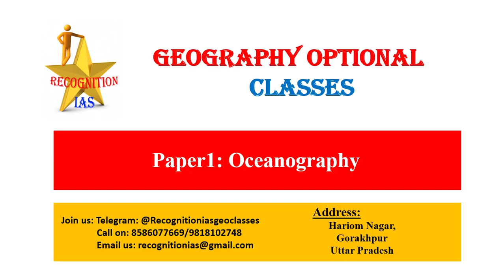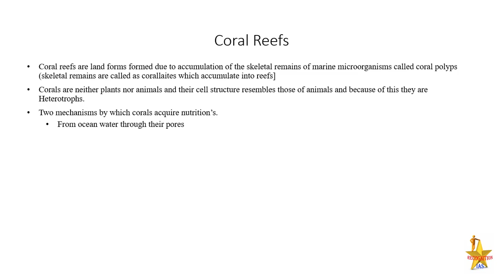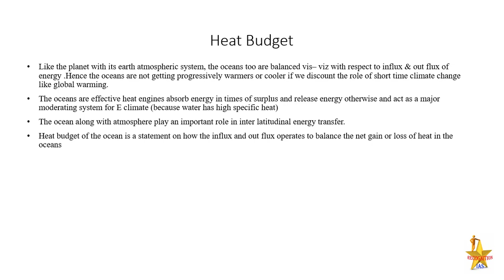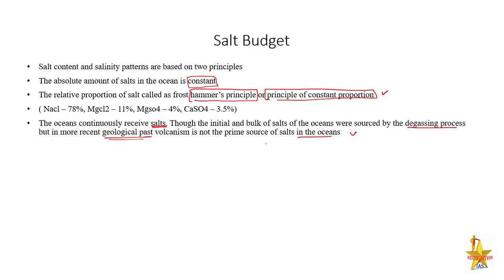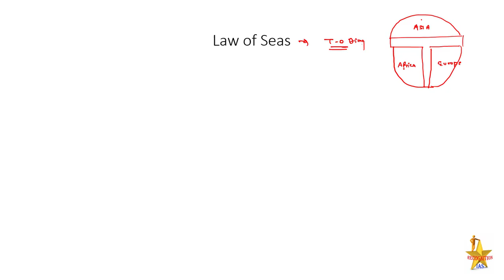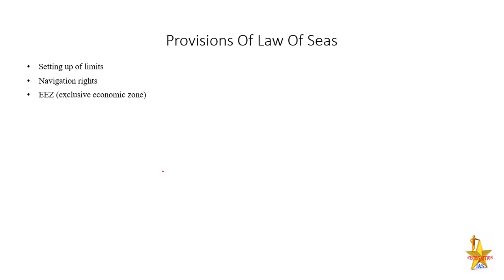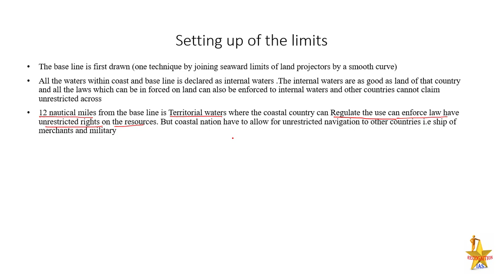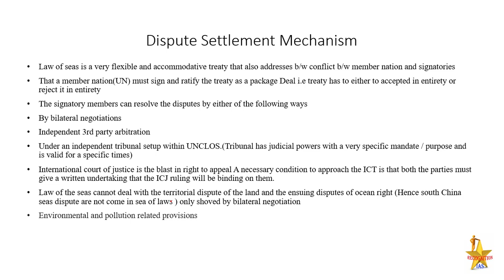Geographical Optional Lecture Series(L18): Paper1- Oceanography- Heat & Salt Budget, UNCLOS